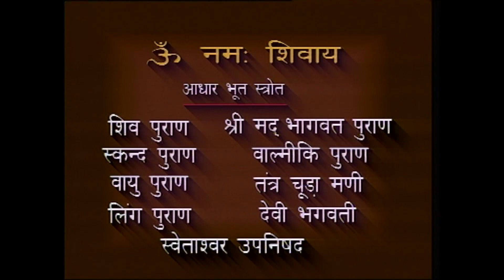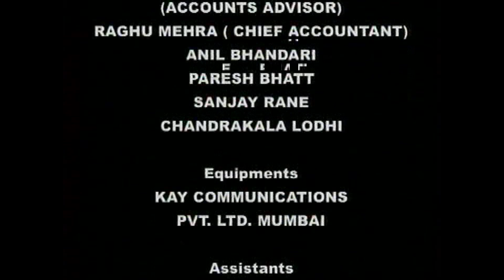सुप्रसिद टीवी सीरियल - ॐ नमः शिवाय - एपीसोड - 03 | Om Namah Shivay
Serial : Om Namah Shivaya
Genre : Mythology
Written by : Vikas Kapoor
Screenplay by : Darshal Laad
Directed by : Dheeraj Kumar
Producer(s) : Zuby Kochhar
Production company(s) : Creative Eye
Om Namah Shivay is an Indian-Television series based on Hindu Puranic tales and stories of Lord Shiva. The series is presumably named after the mantra Aum Namah Shivaya. It "depicts the spirituality, divinity and the moving power with which Lord Shiva governs the destiny of the universe.

Thank You for visit Kahani Bharat Ki YouTube Channel and watching Videos